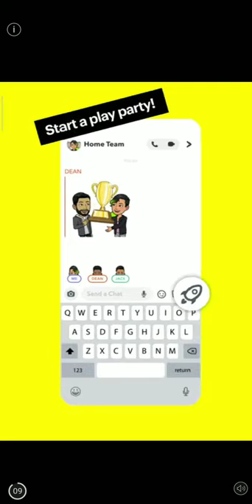Chintu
Srinivas Santhosh Yadav